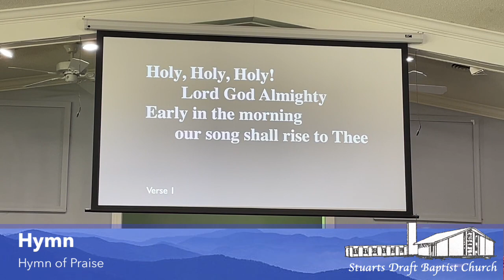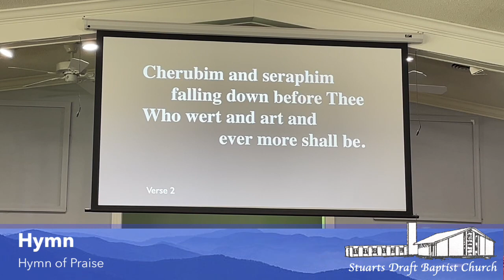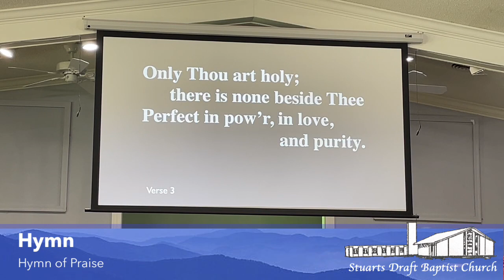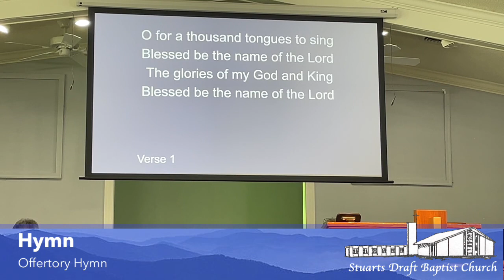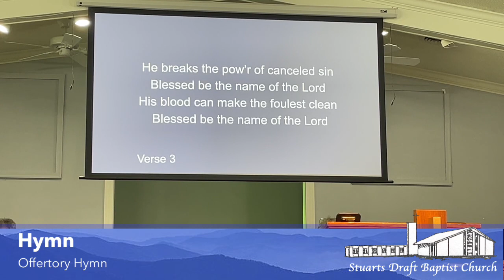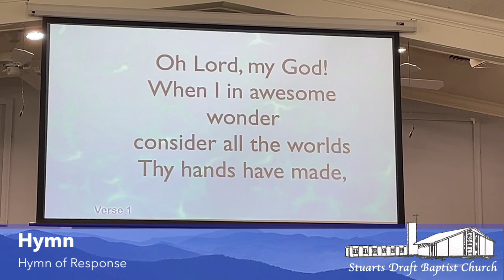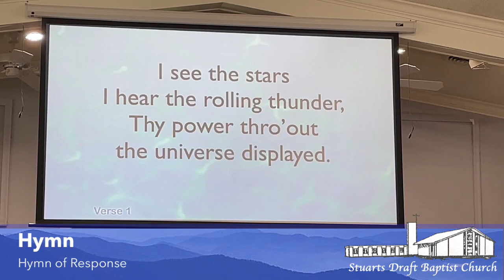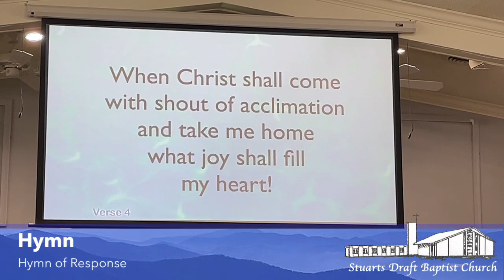Stuarts Draft Baptist Church Worship October 15, 2023